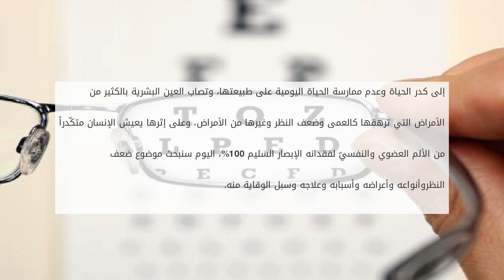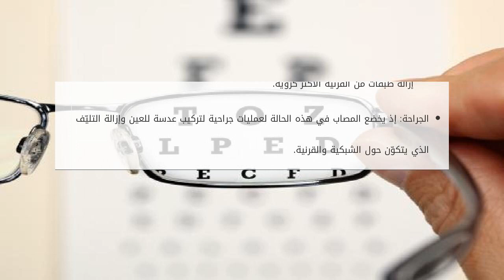كيف أعرف أنه عندي ضعف نظر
محتويات

١ نعمة البصر

١.١ الأنواع
١.٢ الأسباب
١.٣ الأعراض
١.٤ الوقاية
١.٥ أعراض ضعف النظر لدى الأطفال
١.٦ العلاج

نعمة البصر
نعمة البصر، إحدى نعم كيف أعرف أنه عندي ضعف نظر